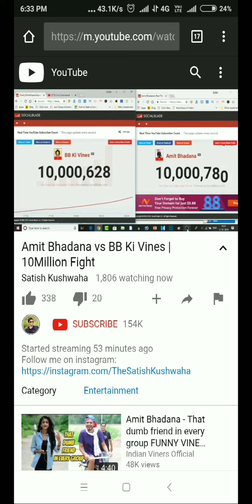BB ki vines Cross 10M live video Amit badhana Vs bhuvan bam